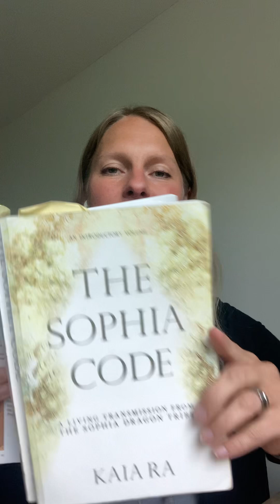The Sophia Code - Sacred text: Mary Magdalene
The Sophia Code is a sacred text and channeled transmission by Kaia Ra. Feel how the text resonates within you, and if you want to know more about The Sophia Circle Journeys, go here:

Love,
Kirsi
A Rebel Earth Angel
Mother of two